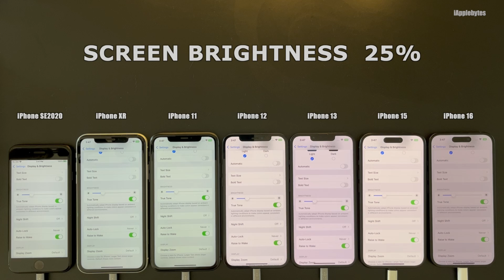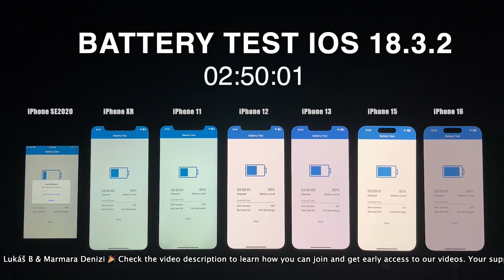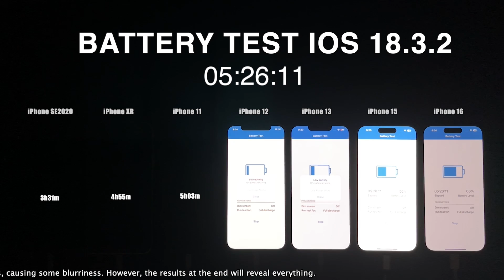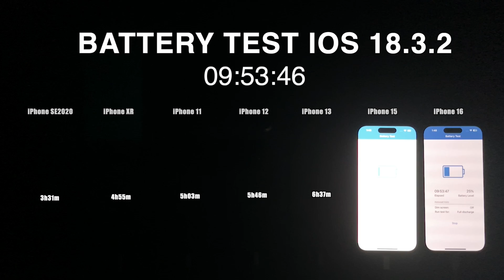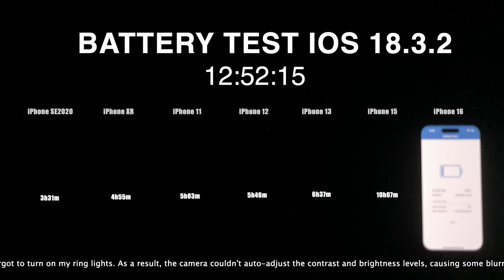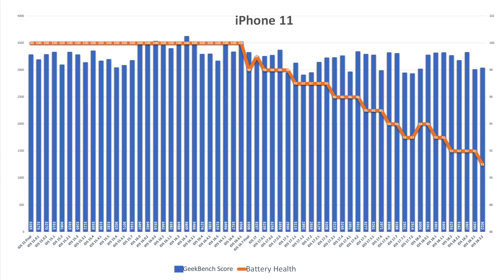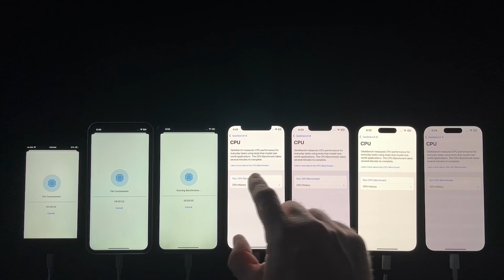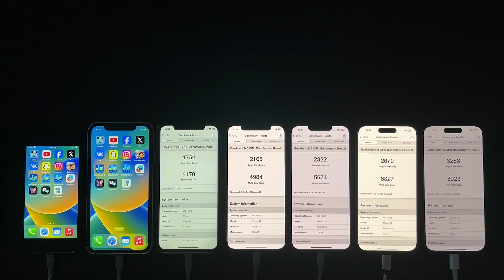iOS 18.3.2 : Battery Life / Battery Drain / Battery Performance Test.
iOS 18.3.2 Build: 22D82 Battery Life / Drain / Performance Test

The release of iOS 18.3.2 (Build 22D82) was made available on March 11, 2025. Devices were updated to this build and given 12 hours to stabilize before testing. I ensured there was minimal CPU activity before running the test, confirming no background processes were active.

Test Conditions:

- Display brightness set to 25%, with auto-brightness disabled.
- All devices configured identically and connected to the same access point.

Geekbench Battery Test Explanation:

Geekbench 4 measures battery life by running processor-intensive applications, providing a consistent workload. It generates a score based on the work done while the battery discharges and the time taken for this discharge.

The test can be run in two modes:

1. Full Discharge Mode: From 100% to 0% battery for high confidence in battery performance.
2. Partial Discharge Mode: For 3 hours. If stopped after 10 minutes, the result is saved and can be uploaded.

Scores from methods other than Full Discharge Mode offer medium confidence, with longer tests being more reliable. Higher scores indicate better performance, with double the score representing double the performance.

Music : Summer Times & Bad Love by Niwel (see credits below)